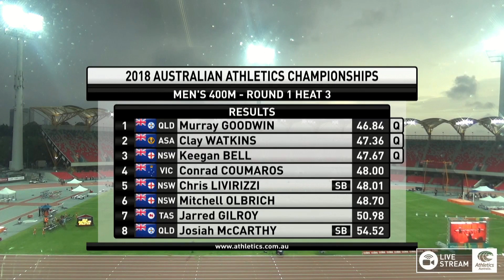Mens 400m - Heat 3 - Australian Athletics Championships 2018